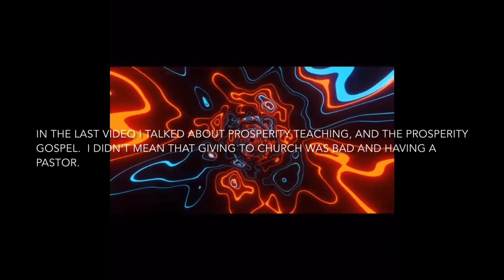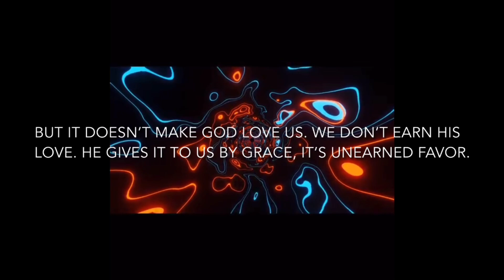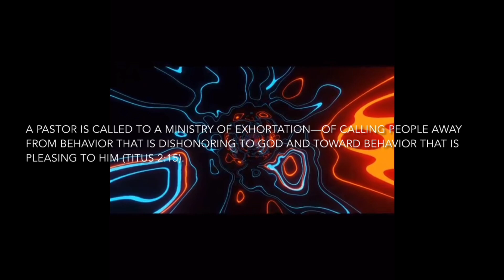In this world you will have trials and tribulations